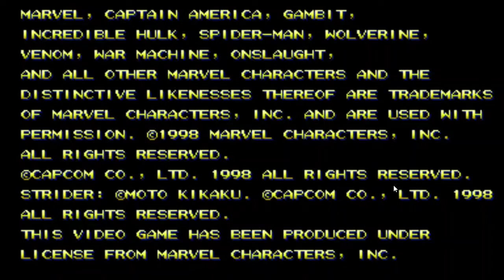Marvel Vs Capcom - Gambit & Captain Commando